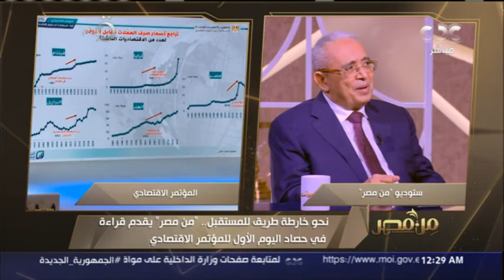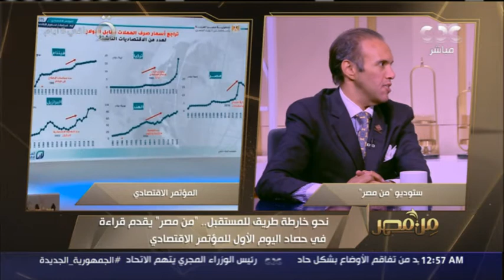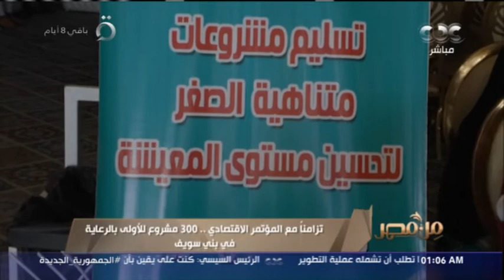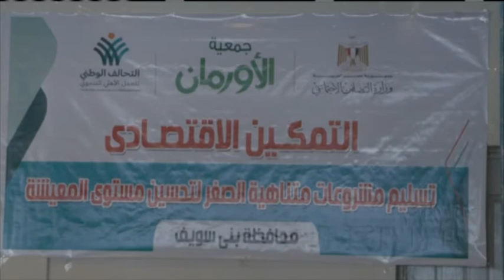نحو خارطة طريق للمستقبل.. "من مصر" يقدم قراءة في حصاد اليوم الأول للمؤتمر الاقتصادي (فقرة كاملة)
من مصر | نحو خارطة طريق للمستقبل.. "من مصر" يقدم قراءة في حصاد اليوم الأول للمؤتمر الاقتصادي (فقرة كاملة)